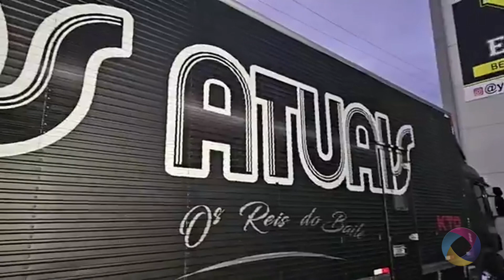DIMENSÃO TV...Domer Clube Hoje Baile com OS ATUAIS GIRO DA NOITE na cobertura...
Domer Clube /Clube Beira Mar Hoje Baile com OS ATUAIS GIRO DA NOITE na cobertura do Evento Alexandre Vieira